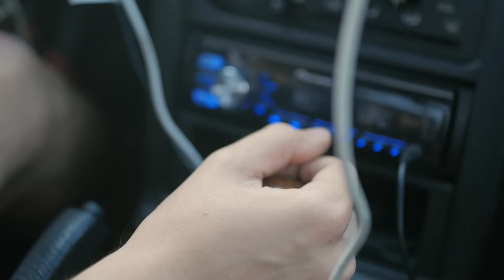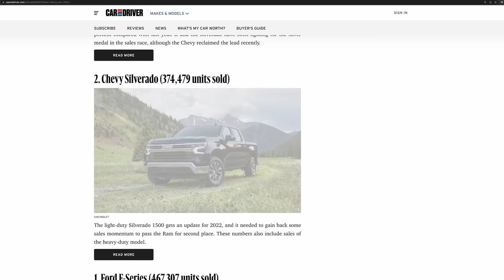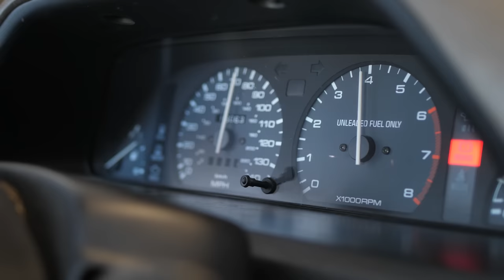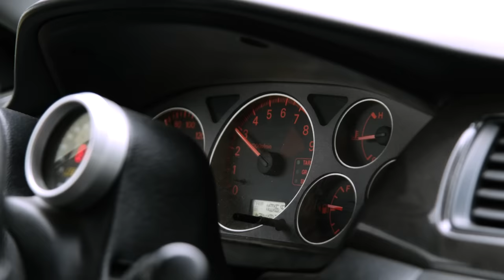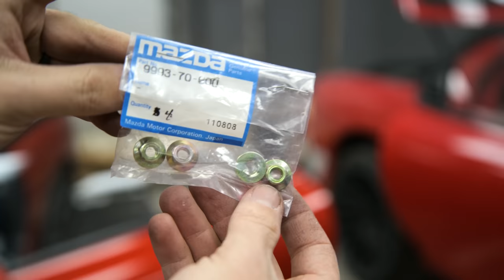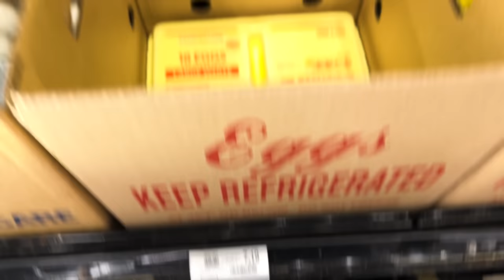Daily Drive Your Fun Car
Drive the car that you enjoy. We spend too much time in our daily drivers for them to be boring and depressing. Yes, fun cars can cost more to operate, but it's worth it.

We've got merch and stuff: gearsandgasoline.com

00:00 - Intro
00:43 - Boring Daily Drivers
02:52 - My Daily Driver
03:36 - Where's the sweet spot?
05:17 - The perfect Daily Driver